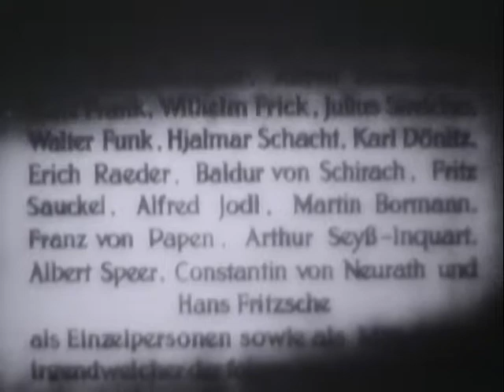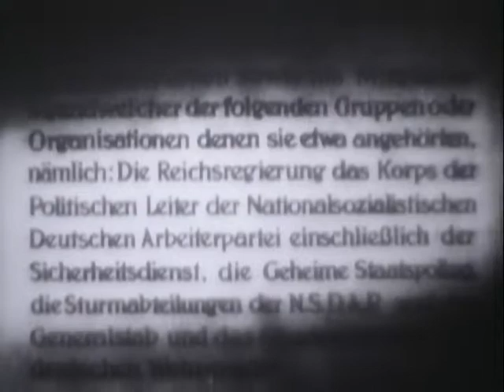Nuremberg - Reel 1 - U.S. Army Version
Nuremberg - Reel 1 - U.S. Army Version - National Archives and Records Administration 1950 - ARC Identifier 35957 / Local Identifier 111-M-7596 - This film was made as an historical document to record permanently and accurately the trial of the Nazi defendants at Nuremberg. It consists of footage from German films documenting Nazi personalities and activities interwoven with film shot during the trials -- including testimony and statements from defendants, prosecuting attorneys, judges, and witnesses. It follows the story of the rise and fall of Nazism from the putsch in a Munich beer hall to the Nuremberg trials, and contains flashbacks of a variety of Nazi crimes against humanity. This particular version was made for German audiences with an English soundtrack and titles in German. DVD Copied by Master Scanner Thomas Gideon.